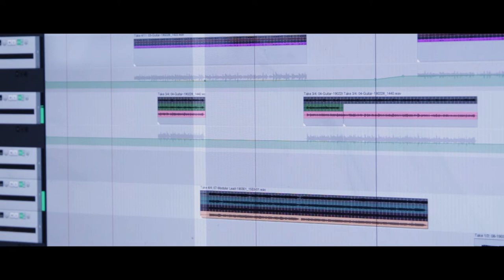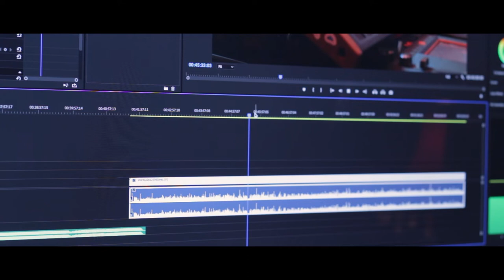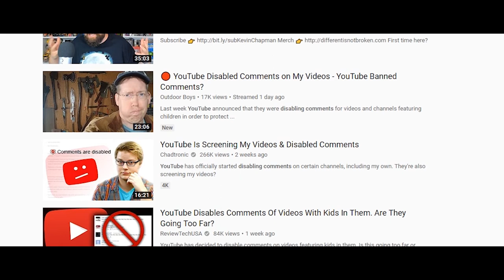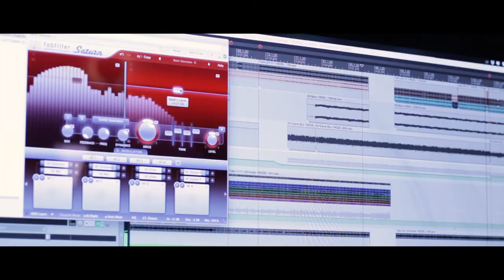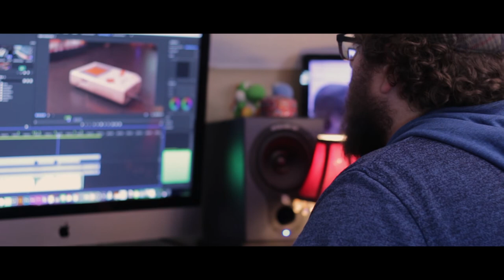Ace Waters: Alternative Content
(This is the 16:9 version. If you'd like to watch the video in it's proper 2.35:1 aspect ratio, click the

A short documentary about the behind-the-scenes aspects of online content creation through the viewpoint of an independent musician utilizing YouTube and other sources to express his talent through electronic, synth-wave music.

This project was initially made for my Documentary film class in Winter 2019.

A massive thank you to Ace Waters for letting me interview him for this project. It was an absolute honor. Please check out his work and support him:

I also want to give a special thank you to my documentary teacher, Courtney Hermann. She pushed me to improve and go out of my boundaries and it's lead to someone I can be proud of.